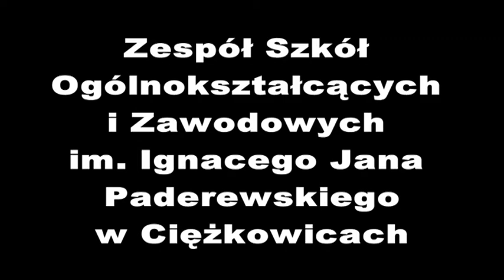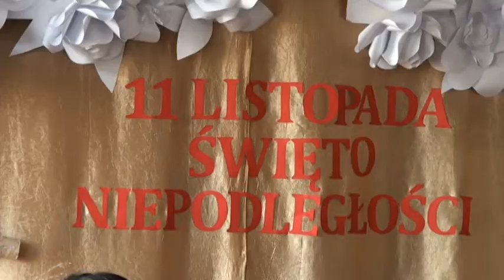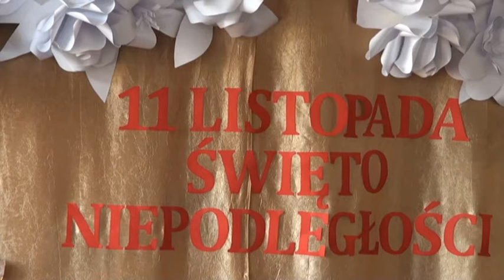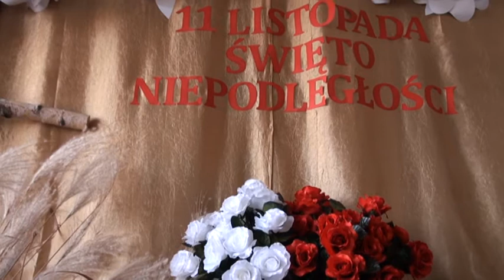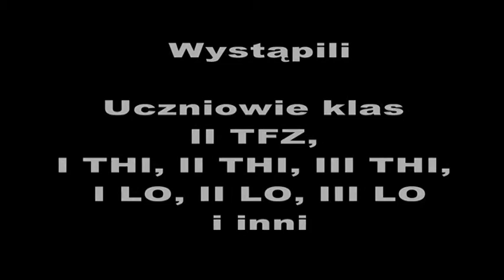Dzień Niepodległości ZSOiZ Ciężkowice 2014r.